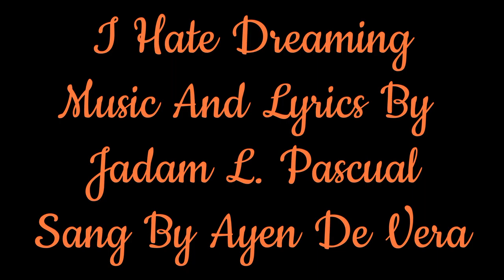I Hate Dreaming - By Jadam Pascual / Sang By Ayen De Vera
I Hate Dreaming is a song written by Jadam Pascual.  It was first recorded as guitar instrumental by Jadam And Nevins Manafe in March 2002 (Guitar Duo).  Thank you, God Bless..

Remastered: September 2020
Artist: Ayen De Vera
Music And Lyrics By Jadam Pascual
Genres: Pop Ballad, Pop, ballad

Gears Used:
korg pa900
macbook pro 2010
focusrite scarlett 2nd gen
Garageband
Addictive Keys
Oppo Reno

inspired by Filipino Female Singers Below

Carina Afable

Kyline Alcantara

Barbie Almalbis

Joan Almedilla

Morissette Amon

Joanna Ampil

Loisa Andalio

Nicole Laurel Asensio

Dely Atay-Atayan

Marion Aunor

B

Nikki Bacolod

Sarah Balabagan

Carol Banawa

Denise Barbacena

Julia Barretto

Donnalyn Bartolome

Lougee Basabas

Janet Basco

Bea Binene

Acel Bisa

Alisah Bonaobra

Anabel Bosch

Andrea Brillantes

K Brosas

C

Carmen Camacho

Golden Cañedo

Cha-Cha Cañete

Nancy Castiglione

Eva Castillo

Joyce Ching

Kim Chiu

Kriesha Chu

Charmaine Clamor

Julia Clarete

KC Concepcion

Yeng Constantino

Pilita Corrales

Donna Cruz

Geneva Cruz

Sheryl Cruz

Timmy Cruz

Radha Cuadrado

Monica Cuenco

D

Glaiza de Castro

Rosita De La Vega

Isabelle de Leon

Madonna Decena

Dianne dela Fuente

Ai-Ai delas Alas

Kisses Delavin

Dessa (Filipina singer)

Dulce (Filipino singer)

Mich Dulce

E

Maymay Entrata

Eva Eugenio

Heart Evangelista

F

Faith Anne

Frencheska Farr

Anna Fegi

Juris Fernandez

Susan Fernandez

Gerphil Flores

Rose Fostanes

Susan Fuentes

G

Lyca Gairanod

Nikki Gil

Anaya Go

Alex Gonzaga

Toni Gonzaga

Alodia Gosiengfiao

Isabel Granada

Gladys Guevarra

Gabrielle Gutierrez

H

Solenn Heussaff

Kai Honasan

I

Alexa Ilacad

Agot Isidro

J

Lana Jalosjos

Janelle Jamer

Mica Javier

Jensen Kyra

Joy Salinas

K

Lala Karmela

L

Sylvia La Torre

Reese Lansangan

Denise Laurel

Celeste Legaspi

Lilet

Christine Love (singer)

Bing Loyzaga

Laarni Lozada

Maloy Lozanes

M

Lara Maigue

Mau Marcelo

Imelda Marcos

Jan Marini

Mariz (actress)

Jennylyn Mercado

Aubrey Miles

Armi Millare

Ara Mina

Kim Molina

Sophia Montecarlo

Arci Muñoz

N

Kitchie Nadal

Roselle Nava

Krizza Neri

Elha Nympha

O

Clarissa Ocampo

Miles Ocampo

Jane Oineza

Ayanna Oliva

Margaret Ortega

Jocelyn Oxlade

P

Mariel Pamintuan

Kristina Paner

Rochelle Pangilinan

Imelda Papin

Ala Paredes

Heaven Peralejo

Rica Peralejo

Eliza Pineda

Prettier Than Pink

Q

Angeline Quinto

Zia Quizon

R

Maris Racal

Sue Ramirez

Elizabeth Ramsey

Didith Reyes

Marian Rivera

Josephine Roberto

S

Sabrina (Filipino singer)

Nur-Ana Sahidulla

Ella May Saison

Lea Salonga

Maja Salvador

Sampaguita (singer)

Arra San Agustin

Ellona Santiago

Shermaine Santiago

Judy Ann Santos

Armida Siguion-Reyna

Sofia (Filipino singer)

Jona Soquite

Maricel Soriano

Ciara Sotto

Sheila Surban

Maxine Syjuco

T

Julianne Tarroja

Antoinette Taus

Zendee

Panky Trinidad

U

Mocha Uson

V

Krissel Valdez

BP Valenzuela

Julie Vega

Camile Velasco

Viktoria (singer)

Iya Villania

Cris Villonco

W

Monique Wilson

Y

Lauren Young

Z

Jessa Zaragoza